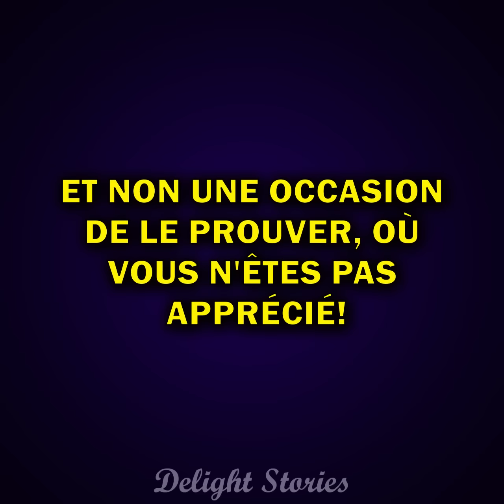Pendant la présentation, tout le monde a vu mes photos privés sous la douche